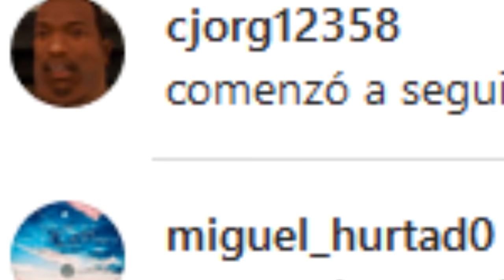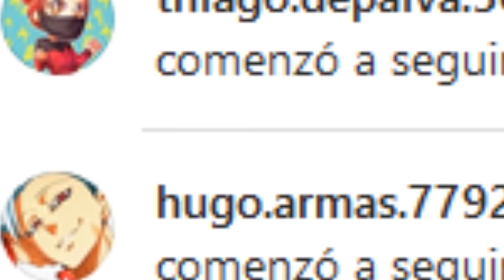Cosas que haces MUY MAL cuando juegas al Gta San Andreas !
Muy buenas a todos, yo soy ZeeMods y hoy les traigo un
nuevo video de de "Cosas que haces MUY MAL cuando juegas
al Gta San Andreas !"